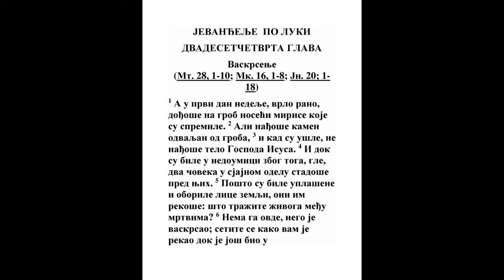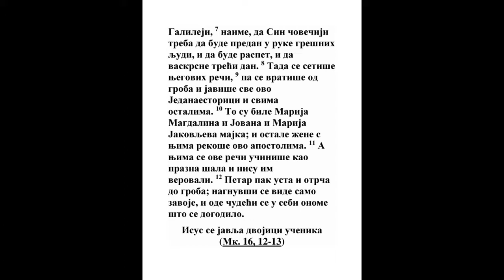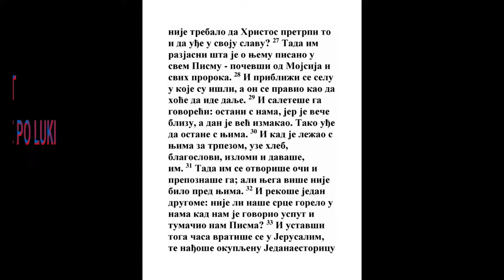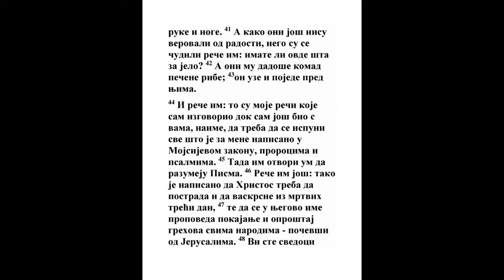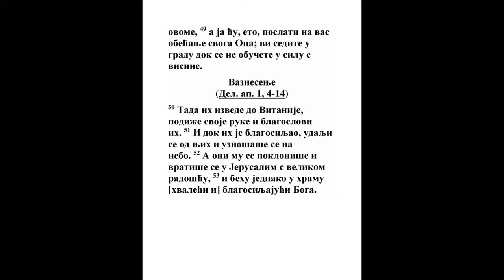EVANĐELJE PO LUKI DVADESETČETVRTA GLAVA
1 A u prvi dan nedeljni dođoše vrlo rano na grob, i donesoše mirise što pripraviše, i neke druge žene s njima;
Mt. 28:1, Mk. 16:1, Lk. 23:56, Lk. 24:22, Jn. 20:1
2 Ali nađoše kamen odvaljen od groba.
Jn. 11:38
3 I ušavši ne nađoše telo Gospoda Isusa.
Mk. 16:5
4 I kad se one čuđahu tome, gle, dva čoveka staše pred njima u sjajnim haljinama;
1 Moj. 18:2, Mt. 28:2, Mk. 16:5, Jn. 20:12, Dela 1:10
5 A kad se one uplašiše i oboriše lica k zemlji, rekoše im: Što tražite Živoga među mrtvima?

6 Nije ovde; nego ustade; opomenite se kako vam kaza kad beše još u Galileji,
Mt. 16:21, Mk. 8:31, Lk. 9:22
7 Govoreći da Sin čovečiji treba da se preda u ruke ljudi grešnika i da se razapne i treći dan da ustane.
Dela 8:35
8 I opomenuše se reči Njegovih.
Jn. 2:22, Jn. 14:26
9 I vrativši se od groba javiše sve ovo jedanaestorici i svima ostalim.
Mt. 28:8, Mk. 16:8, Mk. 16:10
10 A to beše Magdalina Marija i Jovana i Marija Jakovljeva i ostale s njima koje kazaše ovo apostolima.
Lk. 8:3
11 I njima se učiniše njihove reči kao laž, i ne verovaše im.
Mk. 16:11, Lk. 24:41
12 A Petar ustavši otrča ka grobu, i natkučivši se vide same haljine gde leže, i otide čudeći se u sebi šta bi.
Jn. 20:3
13 I gle, dvojica od njih iđahu u onaj dan u selo koje beše daleko od Jerusalima šezdeset potrkališta i zvaše se Emaus.

14 A oni govorahu među sobom o svima ovim događajima.
5 Moj. 6:7, Mal. 3:16
15 I kad se oni razgovarahu i zapitkivahu jedan drugog, i Isus približi se, i iđaše s njima.
Mt. 18:20, Mk. 16:12
16 A oči im se držahu da Ga ne poznaše.
17 A On im reče: Kakav je to razgovor koji imate među sobom idući, i što ste neveseli?
Jn. 16:20
18 A jedan, po imenu Kleopa, odgovarajući reče Mu: Zar si ti jedan od crkvara u Jerusalimu koji nisi čuo šta je u njemu bilo ovih dana?
Jn. 19:25
19 I reče im: Šta? A oni Mu rekoše: Za Isusa Nazarećanina, koji beše prorok, silan u delu i u reči pred Bogom i pred svim narodom;
Jn. 3:2, Jn. 6:14, Dela 2:22, Dela 7:22
20 Kako Ga predadoše glavari sveštenički i knezovi naši te se osudi na smrt, i razapeše Ga?
Dela 13:27
21 A mi se nadasmo da je On Onaj koji će izbaviti Izrailja; ali svrh svega toga ovo je danas treći dan kako to bi.
Dela 1:6
22 A uplašiše nas i žene neke od naših koje su bile rano na grobu,

23 I ne našavši tela njegovog dođoše govoreći da su im se anđeli javili koji su kazali da je On živ.

24 I idoše jedni od naših na grob, i nađoše tako kao što i žene kazaše, ali Njega ne videše.

25 I On im reče: O bezumni i sporog srca za verovanje svega što govoriše proroci!
Gal. 3:1
26 Nije li to trebalo da Hristos pretrpi i da uđe u slavu svoju?
Ps. 22:1, Ps. 22:30, Isa. 53:1, Isa. 53:11, Dela 17:3, 1 Kor. 15:3, Filip. 2:6, Filip. 2:10, Jev. 2:8, Jev. 2:10, 1 Pet. 1:11
27 I počevši od Mojsija i od svih proroka kazivaše im šta je za Njega u svemu pismu.
28 I približiše se k selu u koje iđahu, i On činjaše se da hoće dalje da ide.
1 Moj. 19:2, 1 Moj. 32:26, Mk. 6:48
29 I oni Ga ustavljahu govoreći: Ostani s nama, jer je dan nagao, i blizu je noć. I uđe s njima da noći.
Sud. 19:9, Jn. 4:40, Dela 16:15
30 I kad seđaše s njima za trpezom, uze hleb i blagoslovivši prelomi ga i dade im.

31 Tada se njima otvoriše oči i poznaše Ga. I Njega nestade.

32 I oni govorahu jedan drugom: Ne goraše li naše srce u nama kad nam govoraše putem i kad nam kazivaše pismo?
Ps. 39:3
33 I ustavši onaj čas, vratiše se u Jerusalim, i nađoše u skupu jedanaestoricu i koji behu s njima,

34 Koji govorahu: Zaista ustade Gospod, i javi se Simonu.
1 Kor. 15:5
35 I oni kazaše šta bi na putu, i kako Ga poznaše kad prelomi hleb.

36 A kad oni ovo govorahu, i sam Isus stade među njima, i reče im: Mir vam.
Mk. 16:14
37 A oni se uplašiše, i poplašeni budući, mišljahu da vide duha.

38 I reče im: Šta se plašite? I zašto takve misli ulaze u srca vaša?

39 Vidite ruke moje i noge moje: ja sam glavom; opipajte me i vidite; jer duh tela i kostiju nema kao što vidite da ja imam.
1 Jn. 1:1
40 I ovo rekavši pokaza im ruke i noge.
Jn. 20:27
41 A dok oni još ne verovahu od radosti i čuđahu se reče im: Imate li ovde šta za jelo?
Jn. 21:5, Dela 12:14
42 A oni Mu daše komad ribe pečene, i meda u saću.

43 I uzevši izjede pred njima.
Dela 10:41
44 I reče im: Ovo su reči koje sam vam govorio još dok sam bio s vama, da sve treba da se svrši šta je za mene napisano u zakonu Mojsijevom i u prorocima i u psalmima.